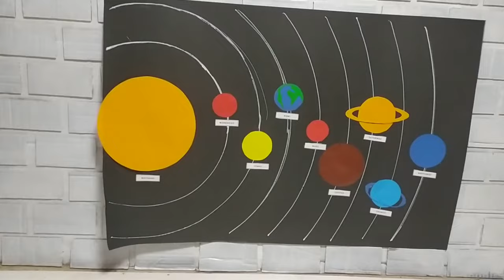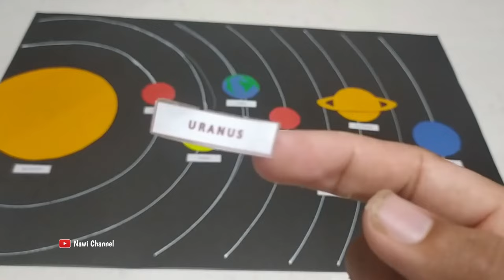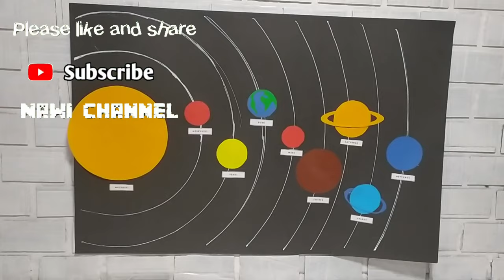Easy Way to Make a Solar System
Create a solar system.
In this video I show something different on the Nawi channel. Namely by creating simple learning media for the Solar System. Actually there is something more interesting than this. But this is the simplest science learning media.

Materials Materials for making science teaching aids about the arrangement of planets
1. cardboard
2. origami paper

Tools used
1. scissors,
2. paper
3. enough glue

If this video gets a good response from the audience, I will make other props.